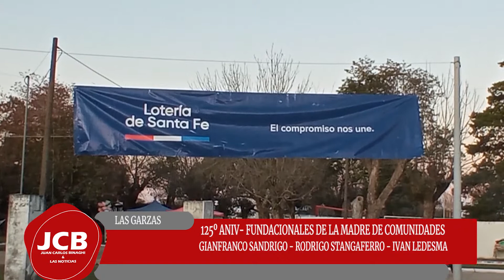6 -125º ANIVERSARIO DE LAS GARZAS - SHOW ARTISTICO A LA TARDE NOCHE.-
6- 125º ANIVERSARIO DE LAS GARZAS - SHOW ARTISTICO A LA TARDE NOCHE, EL ESPECTACULO COMENZO CON LA PRESENTACION DE GIANFRANCO SANDRIGO " Y LUEGO EL BALLET YEROKI. LA MUSICA, LA DANZA Y EL CANTO EN TAN IMPORTANTE FECHA.-